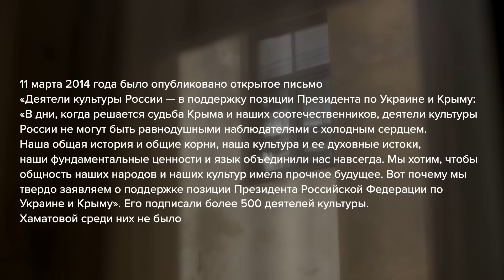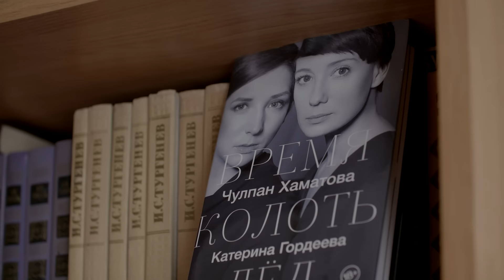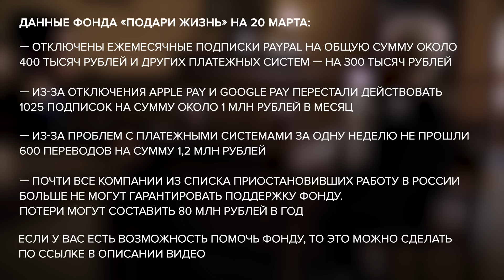Чулпан Хаматова: «Я очень люблю свою Родину» // «Скажи Гордеевой»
Народная артистка России, учредитель фонда «Подари жизнь» Чулпан Хаматова – героиня нового выпуска специального формата  «Скажи Гордеевой».
Мы планировали записать интервью с Чулпан этой весной. Но предположить, о чём оно будет и каким было невозможно.
Доступны английские субтитры/ English subtitles available

Содержание:
0:00 «Мы сейчас в Риге. Почему?»
2:59 «Мне дали понять, что возвращаться в Россию нежелательно»
7:14 «Мне сейчас очень странно смотреть на себя ту» — о компромиссах
12:27 В какой момент в жизни Чулпан появилась политика
15:55 «Я останусь учредителем фонда “Подари жизнь”»
18:35 «Сейчас единственный способ выстоять — это помощь другим»
22:55 «Президент страны обманул»
25:43 «У меня есть деньги на 3-4 месяца»
28:13 «Мне снится каждую ночь, что я готовлюсь к спектаклю»
31:31 Что должно произойти, чтобы Чулпан вернулась в Россию?
33:20 «Дома остались заложники»
35:19 Какие аргументы приводят сторонники «спецоперации» и как Хаматова на них реагирует
37:57 «Качели совести — это очень тяжело»
40:49 «Это было самое страшное решение в моей жизни»
43:08 «Я не понимала, что сила твоей Родины не в качестве жизни людей, а в количестве территорий»
45:55 «Я точно знаю, что я не предатель»
48:27 «24 февраля я стала семилетней девочкой»
51:27 «Лозунг “Сила – в правде” не имеет к Бодрову никакого отношения»
53:29 «Я была уверена, что войны не будет»
56:15 «В моём мире война — это плохо» — как объяснить детям, что происходит
59:45 «Никакой точечной войны, где не пострадает ни один невинный человек, не бывает»
1:02:59 Можно ли говорить о том, что ты думаешь, после того, как вступил в силу Закон о фейках
1:06:59 «Мне на плечи кидается век-волкодав» — Хаматова читает стихотворение Мандельштама
1:09:53 «Я верю в жизнь после смерти»
1:11:42 Чем сейчас Чулпан занимается в Латвии?
1:13:51 «Создание гуманитарных коридоров в Украине — это самая главная проблема»
1:17:15 «Человек забыт»
1:20:17 «Признание своей ошибки — это показатель силы»
1:21:28 «Люди сейчас легко срываются на агрессию»
1:23:16 Родина или истина?